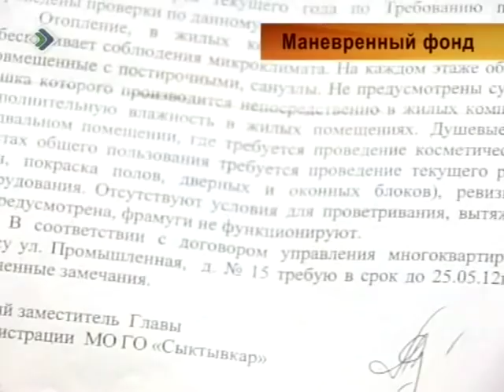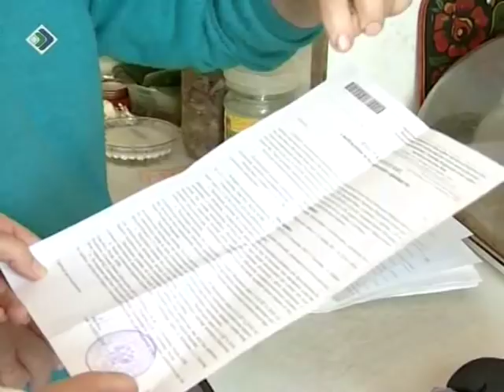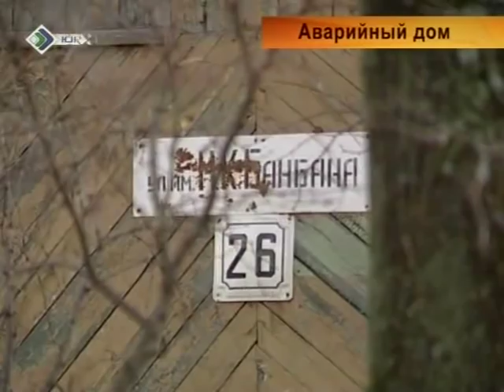Телезащитник 29 10 2012